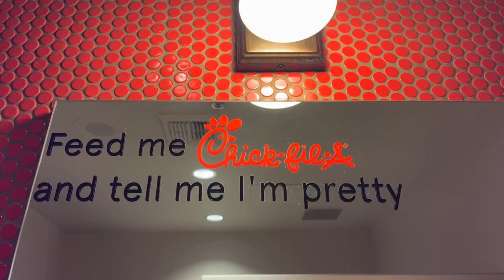I love Chick-fil-A